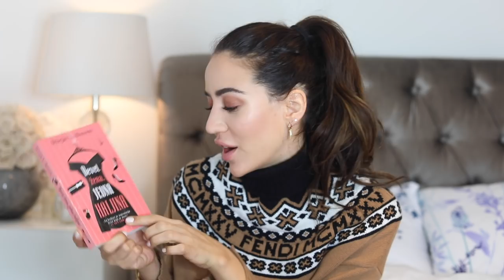What I Got For Christmas 2017 | VLOGMAS END | Tamara Kalinic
Love
Tamara xo